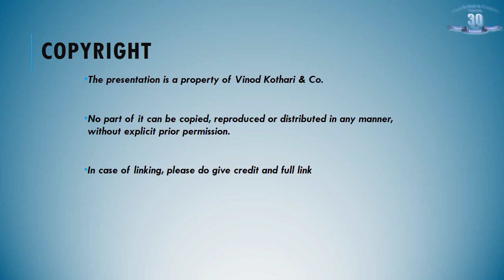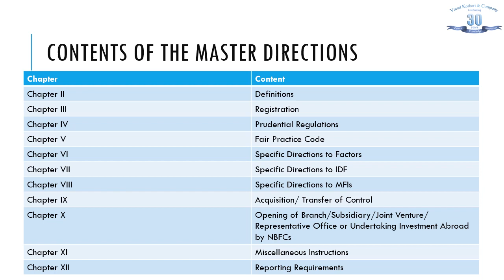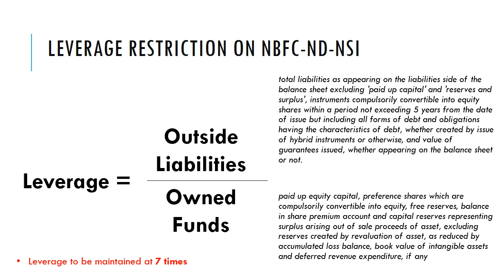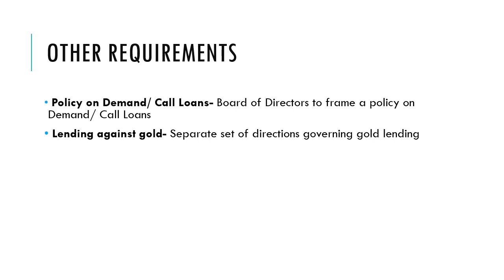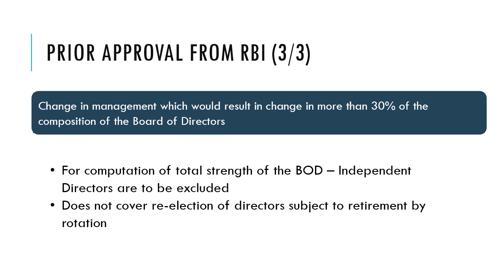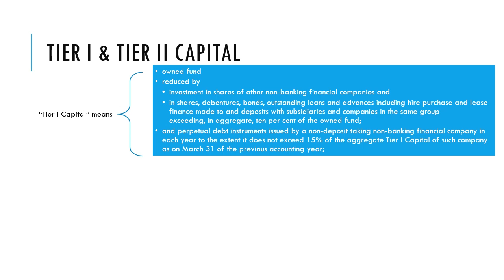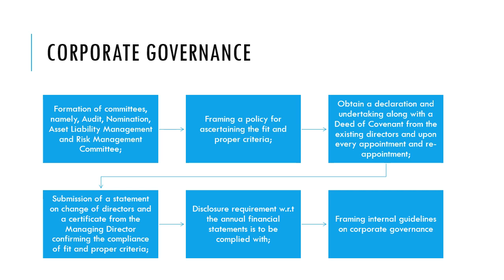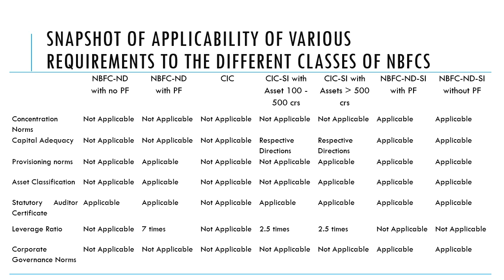Lecture 5 | Regulations Governing NBFCs | Power of 30 | Vinod Kothari & Company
The fifth episode of our series of webinars is on Regulations Governing Non-Banking Financial  Companies.

NBFCs play a very important role in today’s business world. They are used in different capacities at different points of time.

Sometimes they are used as investment vehicles where the intention is to control the flow of funds across various entities; sometimes they are used as financing arms to carry out financial activities.

Therefore, it is very important to understand this concept and the regulatory framework within which these entities operate.

Considering the importance and the vastness of this topic, we have divided this into two parts – one dealing with the basic concepts of NBFCs and the other one dealing with the regulatory aspects of NBFCs.

This is the second part of the topic wherein some significant provisions of the master directions issued by the RBI for NBFC-ND-NSI, NBFC-ND-SI and NBFC-CIC have been dealt with.